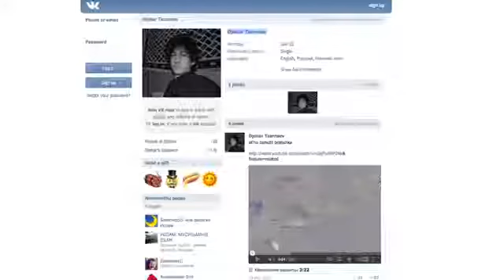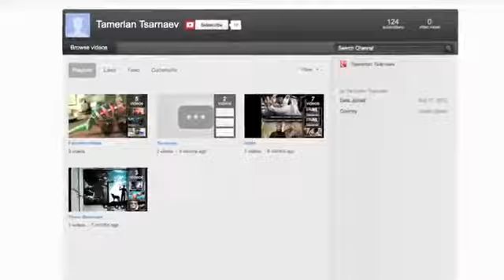Boston Marathon Explosions A Look at the Bombing Suspects' Origins329